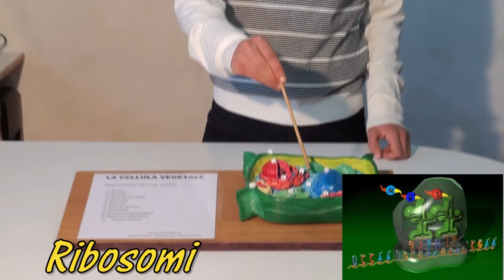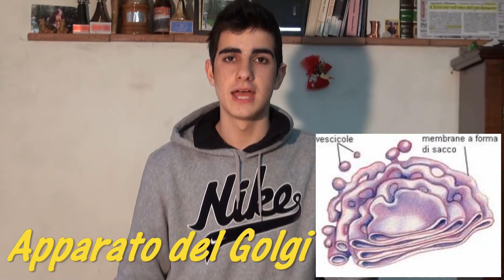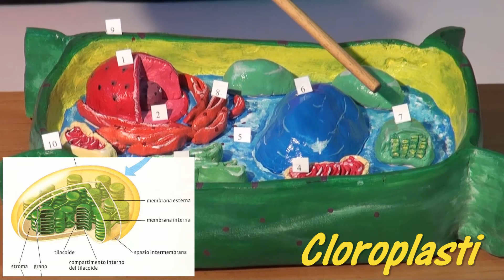CELLULA VEGETALE - 3ª A Tecn. - A.s. 2010-11.mp4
La Cellula Vegetale Presenata dalla 3ª  A Tecnologico